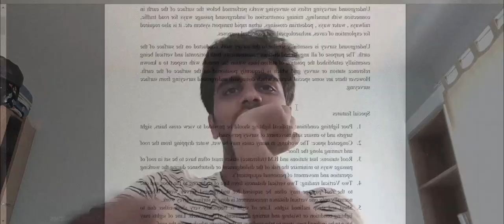The Melody Of Diversion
The dreaded end semester exams are finally here. When you have your precious GPA dependent on how much you can cram portions covered over four months in a single day, there are an infinite distractions to steer you away from studying.

Witness the most relatable battle of all time - that of your average engineering student and studying.